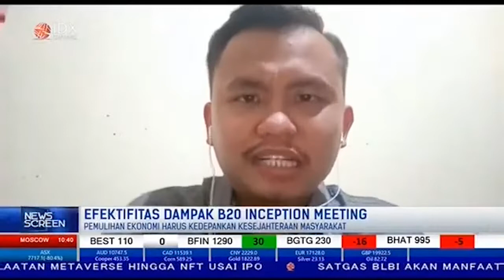Efektifitas B20 Inception Meeting, 1500 Pelaku Bisnis Beri Manfaat Bagi Masyarakat | NEWS SCREEN